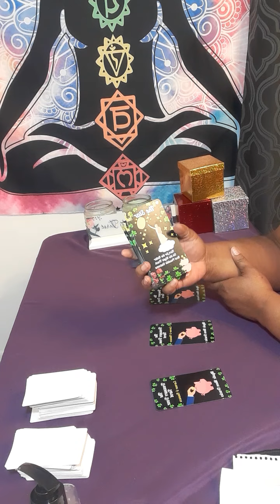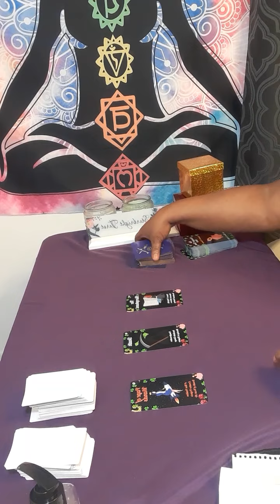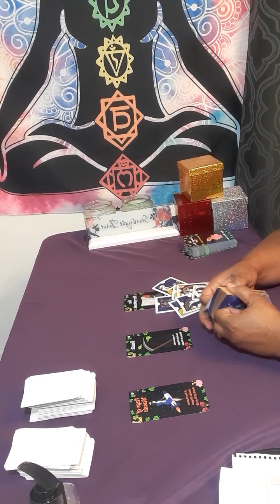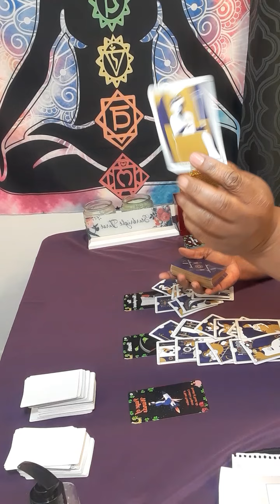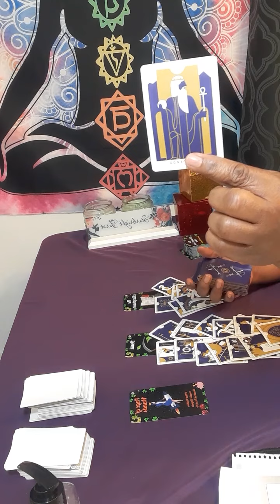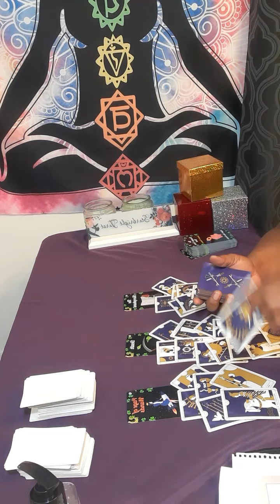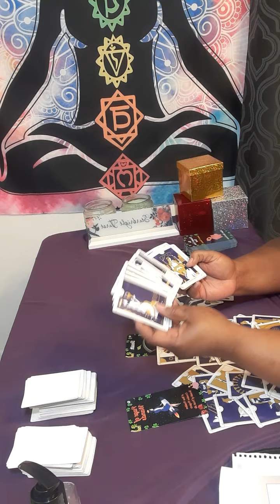SCORPIO YOUR FUTURE CAREER AND FINANCES READING!new position or creative project👌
Or

 15 minutes $60.00

20 minutes $80.00

30 minutes $112.00

It will be a  video on YouTube private, only you can view it.  Serious inquiries only! Everything you need to know is on here. Turn around time 3 to 12 hours. If you want it less then 3 hour emergency reading, it will be 100 dollars. My cut off time is 3pm .After 3pm you will receive it the next day.I will start back during readings at 11am. Thank you for understanding!

 Or

  What I need from you, your name date of birth, city and state and zodiac sign and your person information. What questions you want answers. Three major questions please no and  or but in your questions at all. Turn around time is 3 to 12 hour, If it is after 3pm you will receive it the next day.I will start back during readings at 11am. please do not ask what month and date this person will  return to you .You only have access to your reading for a week!

scorpio august 13 2022

gemini

scorpio tarot

scorpio

cancer tarot

scorpio tarot

august scorpio 2022

cancer tarot
scorpio love

scorpio love reading

scorpio august 2022 tarot

scorpio love tarot august 2022

scorpio august 2022 horoscope

scorpio tarot august 2022

starbright tarot

tarot scorpio

aries

latest scorpio tarot reading

leo tarot

scorpio 2022

Cancer tarot

Cancer and scorpio

psychics

tarot readings

psychic reading

psychic medium

tarot reader

psychic readers

Tarot reader

psychic development

 Clairvoyant readings

psychics readings

psychic reading

psychic services